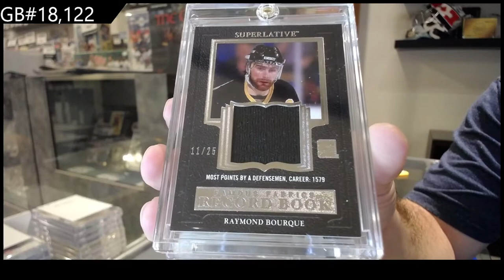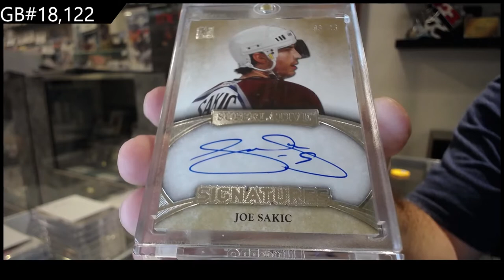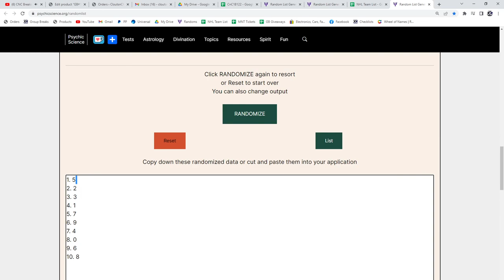2015 ITG Superlative Hockey Box Break - C&C GB #18,122